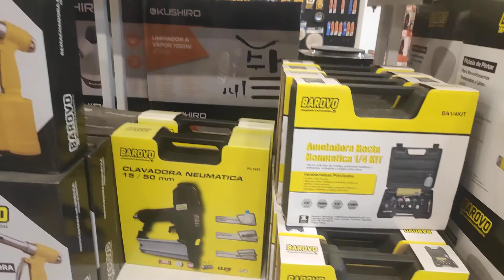Precios herramientas Lakonich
LES DEJO LAS BASES Y CONDICIONES DEL SORTEO DE LA LIJADORA BLACK+DECKER 138 WTS.

GRACIAS POR PARTICIPAR Y SUERTE ..

🙋SORTEAMOS UNA LIJADORA BLACK+DECKER DE 138 WTS. POTENCIA MODELO CD455.

😁PARTICIPAR ES MUY FACIL,

🖥️2) SEGUINOS EN INSTAGRAM CASA PANIAGUA, Y DEJA UN COMENTARIO YO QUIERO PARTICIPAR EN EL SORTEO DE LA LIJADORA, CON LOS ULTIMOS 3 NUMEROS DE D.N.I.; EN LA PUBLICACIÓN DEL SORTEO Y ETIQUETANDO A TRES PERSONAS.

🖥️3) HACETE FAN DE CASA PANIAGUA HOGAR. PONIENDOLE ME GUSTA.

😁SORTEAMOS EL DIA SABADO 30 DE SEPTIEMBRE DE 2020 POR LOTERIA NACIONAL NOCTURNA.

💸EN EL CASO QUE EL GANADOR NO SEA DEL PARTIDO DE LA COSTA. EL ENVIO DEBERA ABONARLO POR SU CUENTA.